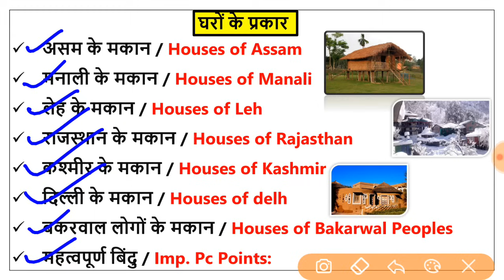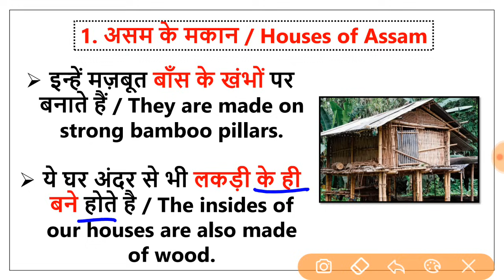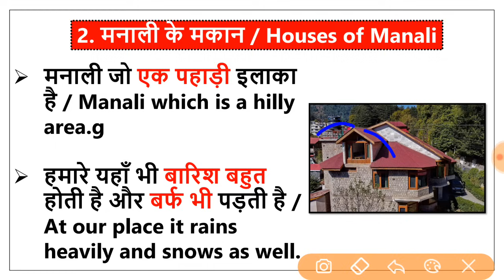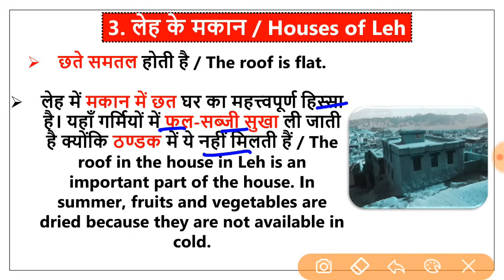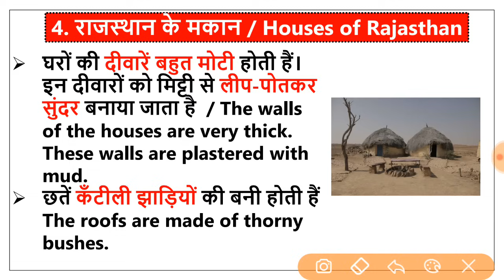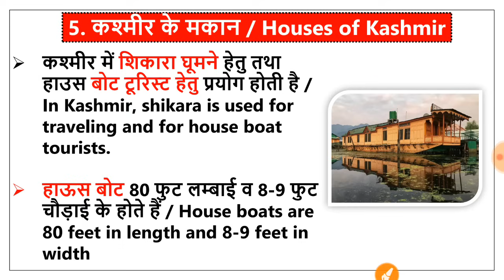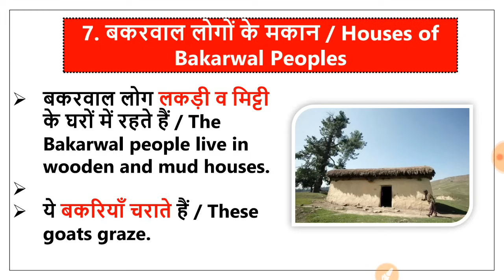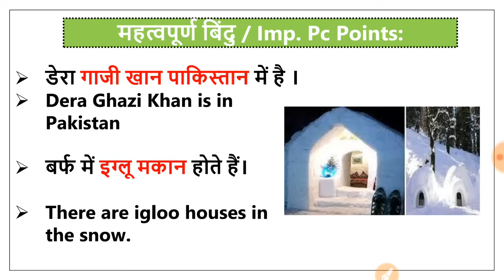CTET 2022 | 20 नंबर पक्के | 😳 घरों के प्रकार असम के मकान लेह के मकान | LEH HOUSES ASAM HOUSES ALL